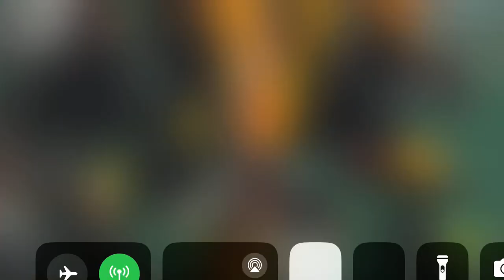Jackson McDowell, 2024 MIAC Championships High Jump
Jackson McDowell
2024 Indoor MIAC Championships
2nd Place High Jump: 1.96